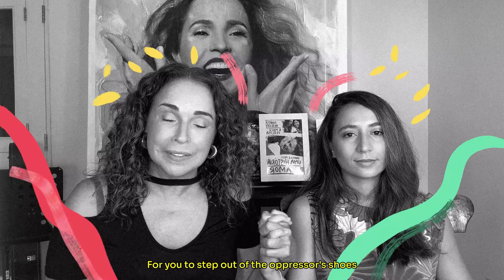UN Free & Equal: AlliesInAction – Marcia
Equality cannot be won by the LGBTIQ+ community alone. We need allies who will help build a world with equality, freedom and justice for all – no matter who we are or whom we love.

That is why tomorrow UN Free & Equal is marking International Day against Homophobia, Biphobia and Transphobia with a new campaign celebrating the relationship between allies and the LGBTIQ+ community. Our allies are people who stand up for the rights of others. They choose what is right over what is easy.

In our campaign, you will hear from different allies in action who use their platforms and their voices to speak up for LGBTIQ+ equality. Actress and former Miss India Celina Jaitly, Cabo Verdean singer Mayra Andrade, and Márcia Mercury, the daughter of Brazilian singer Daniela Mercury and Malu Verçosa Mercury, all explain what it is that makes being an ally so important. Each have made an impact in the lives of LGBTIQ+ people they know and love, sometimes by taking a stand, and sometimes just by showing their support and acceptance. You can also join the movement; explore the hashtag, share your story, and take action for LGBTIQ+ equality in your community. Visit our campaign page for eight simple ways to get started!